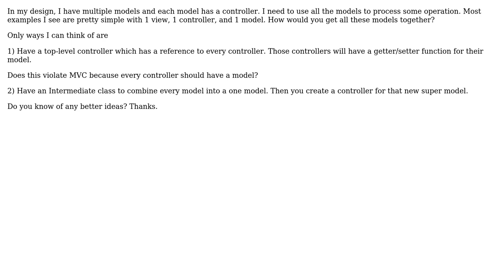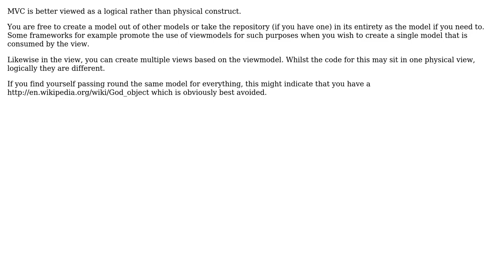Software Engineering: MVC Design Pattern to Combine Multiple Models for use (3 Solutions!!)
Software Engineering: MVC Design Pattern to Combine Multiple Models for use

With thanks & praise to God, and with thanks to the many people who have made this project possible! | Content (except music & images) licensed under CC BY-SA | Music | Images & others | With thanks to user roverred user Robbie Dee user Bharath user Bart van Ingen Schenau and the Stack Exchange Network Trademarks are property of their respective owners. You are responsible for your own actions.